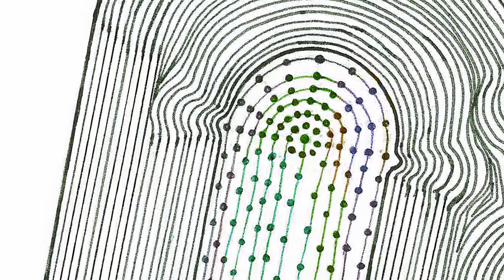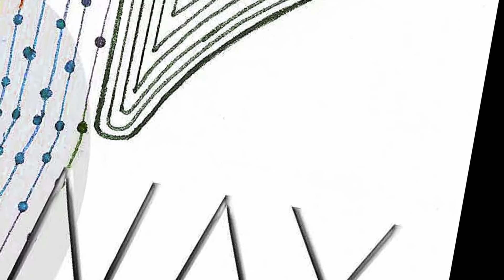V3K - Oh my Kuppi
Oh My Kuppi from Gateway EP (2013) released through springr studios.